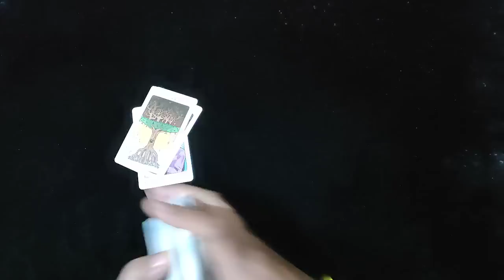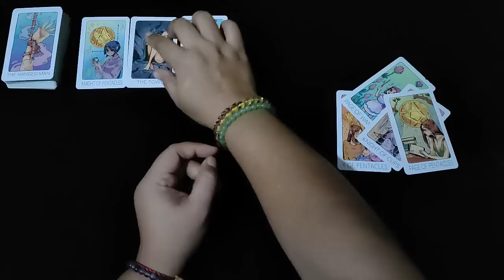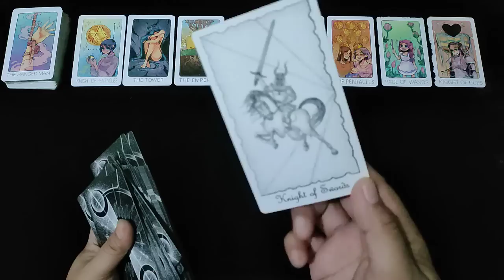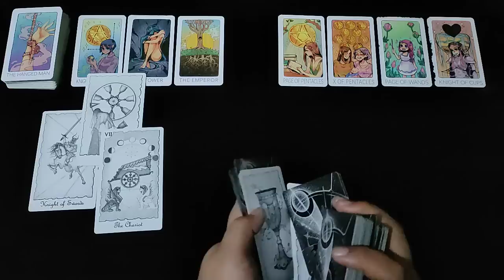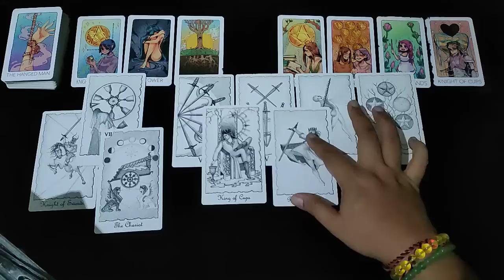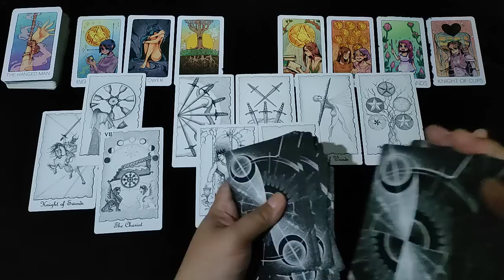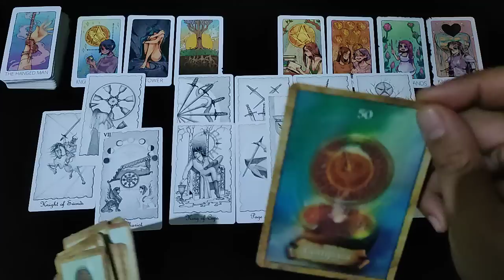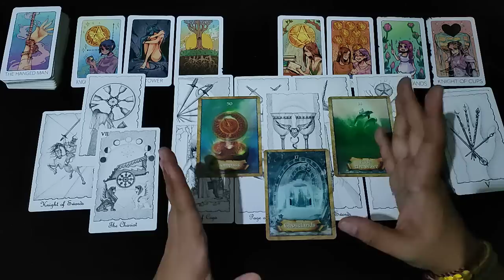ARIES Keadaan Dan Perasaannya Saat Ini | Ramalan Zodiak | Tarot